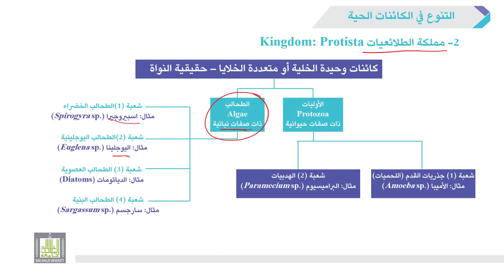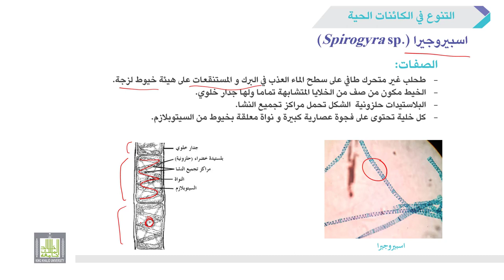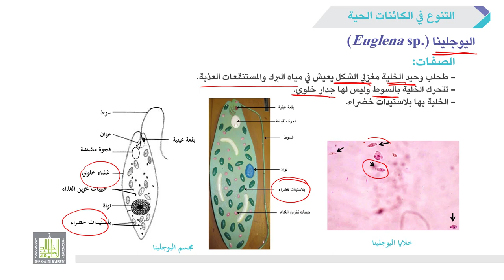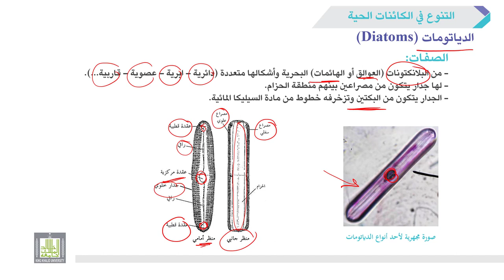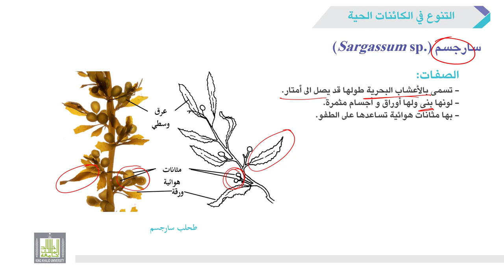الأحياء العامة | عملي | 6-3 | مملكة الطلائعيات (Kingdom Protista) - الطحالب (Algae)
الوحدة 6 : التنوع في الكائنات الحية The Diversity of living Organisms
الدرس 3 : مملكة الطلائعيات (Kingdom Protista) - الطحالب (Algae)
1- شرح خصائص طحلب  "اسبيروجيرا" كمثال على الطحالب الخضراء.
2- شرح خصائص طحلب "اليوجلينا" كمثال على الطحالب اليوجلينية.
3- شرح خصائص طحالب الدياتومات كمثال على الطحالب العصوية.
4- شرح خصائص طحلب"سارجسم" كمثال على الطحالب البنية.